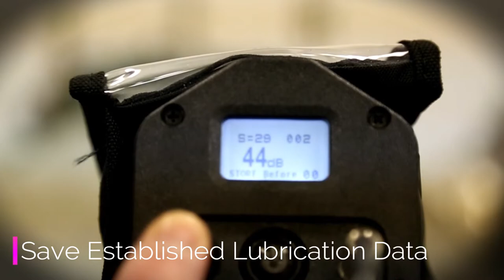Ultrasound Assisted Lubrication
In this video, the inspector is using an Ultraprobe 401 Grease Caddy. Your Ultraprobe 10,000 is also capable of being used similarly by using the Remote Magnetic Transducer (RMT) and the Holster accessory.